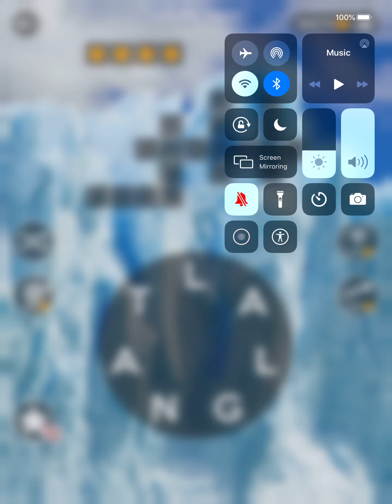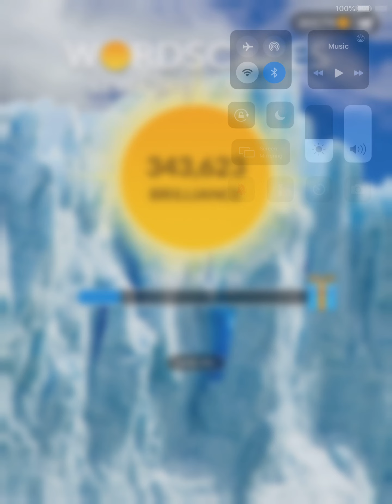Wordscapes Level 7411 Answers